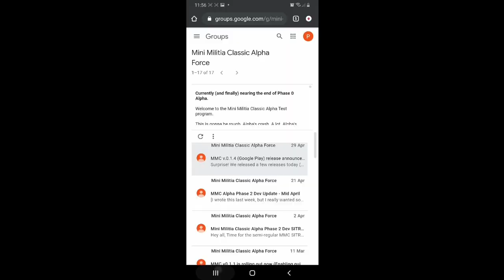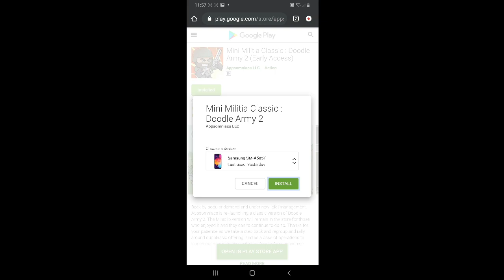How to download mini militia classic | Step By Step | mini militia classic kaise download kren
Hello Guy's In this video i will tell how to download mini militia classic.

Aimbot 🤔after 55 level..

I Hope All Will enjoy This Video.